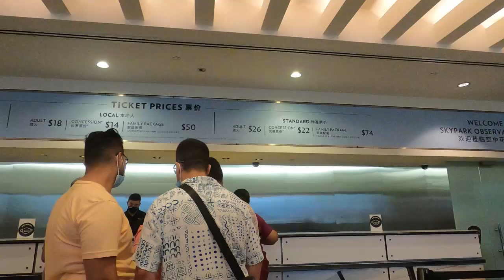Singapore ! Sky park Observation Deck ! సూపర్ గా ఉన్నది బాస్ ! Marina Bay Sands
Located 56 stores up from the heart of the Marina Bay area, the Sky Park Observation Deck boasts scenic views of the panoramic vistas of Marina Bay and Singapore’s world-class cityscape.